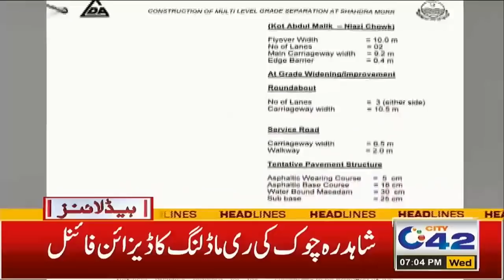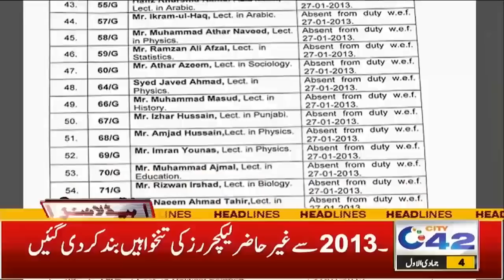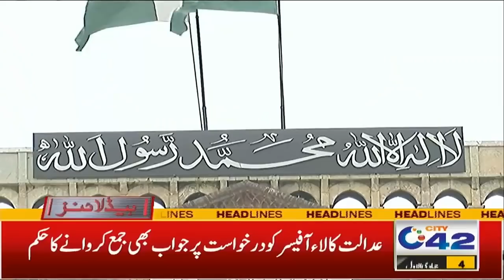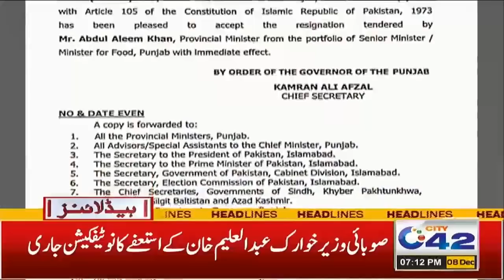Ya Allah Khair! Ek Aur Dhamaka | Teachers Salaries Stopped | 7PM Headlines | 8 Dec 2021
Ya Allah Khair! Ek Aur Dhamaka | Teachers Salaries Stopped | PTI Mai Larayi, Wazir Ka Resign | 7PM Headlines | 8 Dec 2021 | City42